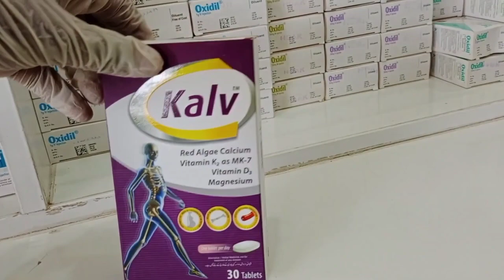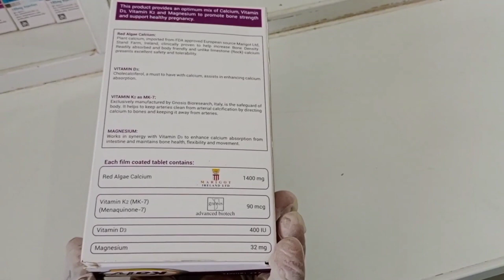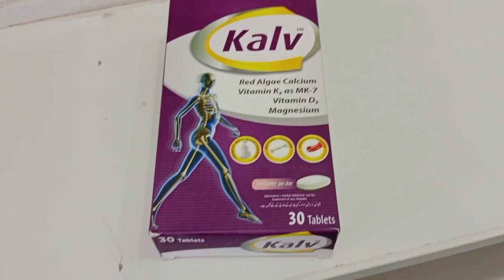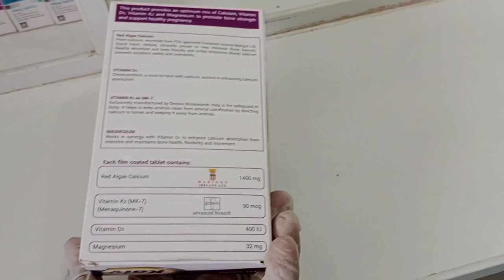Kalv tablet uses and benefits in urdu the best calcium and vitamin d3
kalv tablet uses and benefits in urdu the best calcium and vitamin tablet